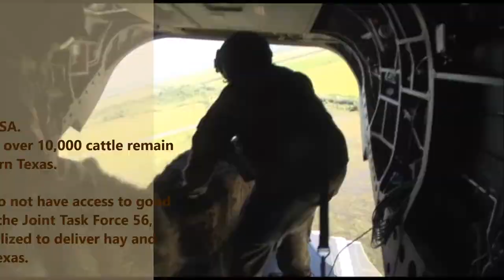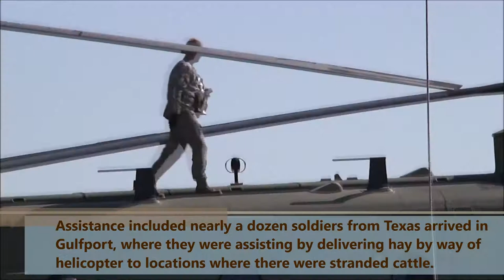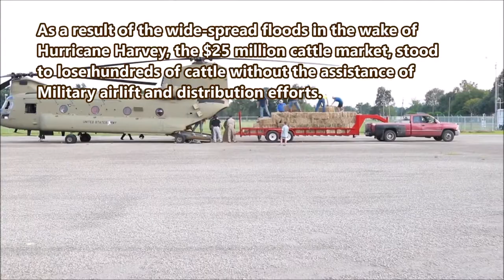TEXAS: 9-13-17. Military Use Chinooks To Drop Hay To Keep Cattle Alive During Hurricane Crisis.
September 13, 2017. Texas, USA.
A tradition since 1949, the National Guard are saving livestock from starvation during Hurricane Harvey and Irma. Highlighting this humane act of service in saving both the animals, and the farmers who depend on their livestock for a living.

Reporting The News That Matters - From A Military Perspective. Alistair Reign News' Playlists Are Rated (18+) for possible graphic images of war, injury or death.

Alistair Reign Channel's are not attached to, nor sympathize with, condone, or condemn any religious organization or group - excluding terrorist groups of course! Alistair Reign and associated humanitarian fundraising campaigns represent human rights for all, and the wellness of children worldwide. Fundraising for children of war